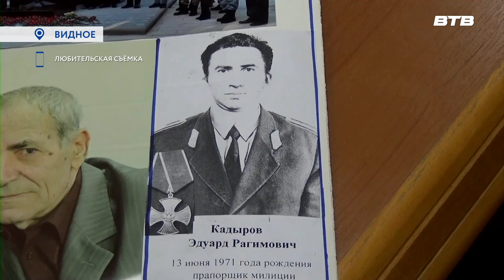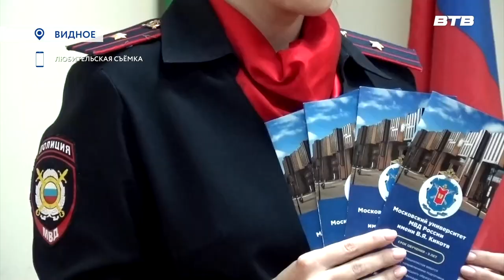УРОК МУЖЕСТВА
Сотрудники УМВД России по Ленинскому городскому округу совместно с председателем Совета ветеранов Алексеем Чутчевым провели урок мужества для учащихся Видновского художественно-технического лицея. На занятии школьники познакомились с историей возникновения и формирования органов внутренних дел, а также с особенностями профессии полицейского.